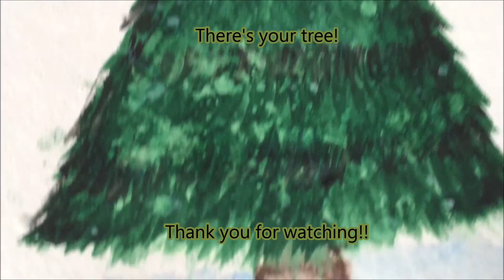How to Paint an Evergreen With Watercolors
I would like to analogize for the piece of tape in the video...I didn't realize it until I was done editing.